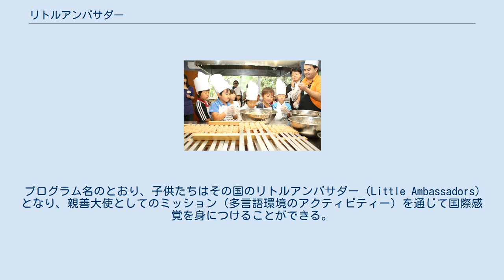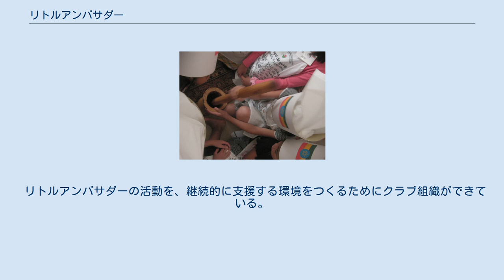リトルアンバサダー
リトルアンバサダー（Little Ambassadors）は、2009年から毎月、駐日大使館や大使公邸などを会場にして行われている多様性＝Diversityを体感できる開発教育・国際理解のプログラム。
「Meet the World!」を合言葉に、リトルアンバサダー・パスポートを持って未知の国を冒険し、たくさんの国とのアクティビティを楽しみ、自然と多様性をリスペクトすることを目指す。
 プログラム名のとおり、子供たちはその国のリトルアンバサダー（Little Ambassadors）となり、親善大使としてのミッション（多言語環境のアクティビティー）を通じて国際感覚を身につけることができる。
子供たちは主に、大使や大使夫人、駐日大使館のシェフや外交官と、料理や音楽、スポーツを中心に国の文化を体験する。
料理や音楽という国の文化の影響を深く受けているものを、国を代表する（多様性の重要性をもっとも理解されている）人との出会いを通して学ぶのが特徴。
 リトルアンバサダーの活動を、継続的に支援する環境をつくるためにクラブ組織ができている。
クラブ組織では、お互いを認めあうリコグニションの環境が用意され、具体的に行動を起こした子どもを評価する仕組みがある。